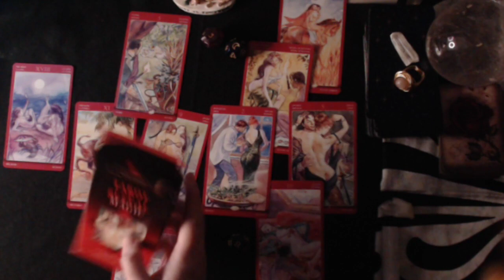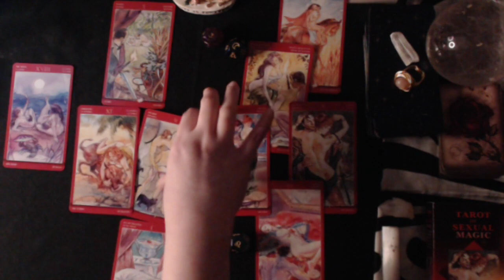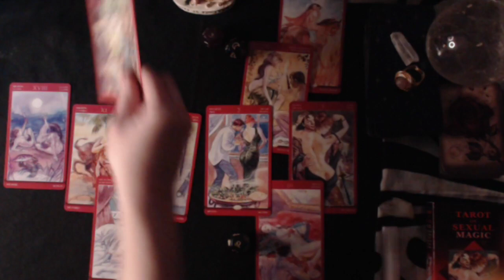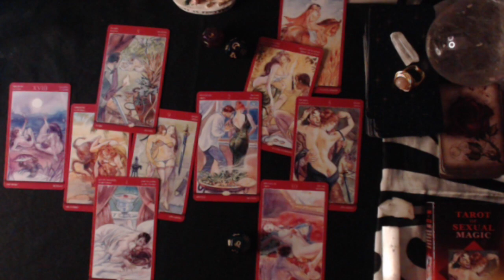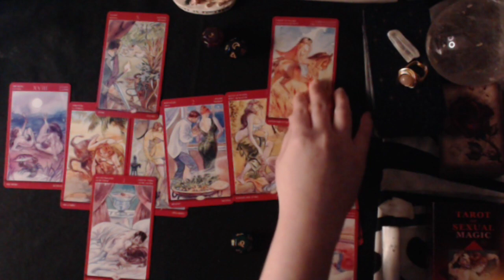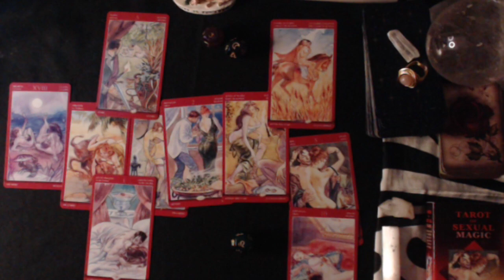LEO AUGUST 2020 LOVE READING - SUDDEN CHANGES & SURPRISES IN LOVE GETTING TO THE BOTTOM OF THINGS!